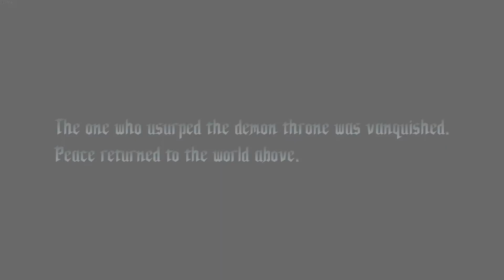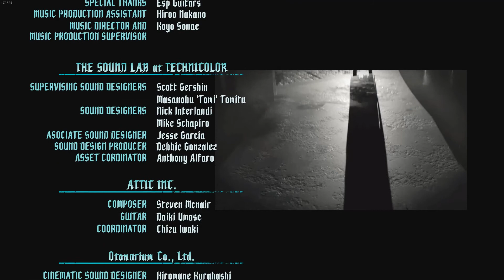No damage- DMD Mode- Prologue Urizen (With funny credits added)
Fight is 7 mins long. I added the funny credits at the end too.